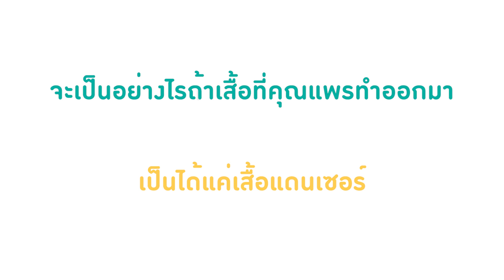รักคุณ(แพร)เสียยิ่งกว่าใคร ความฝันสูงสุดของ "คุณแพร วทานิกา"